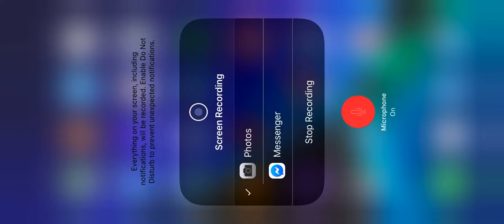Water world 2020 update family Guy The Quest for stuff #1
Hey Everyone
Today video is all about The Water world update

Captain Peter Costume And  Survivor Chris Costume
Costs 270

The End On March  11 2020